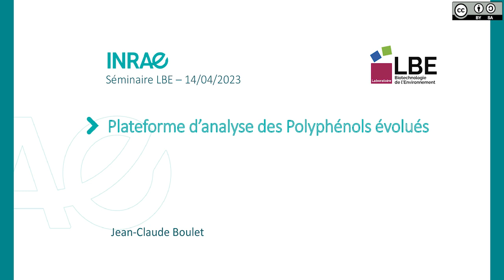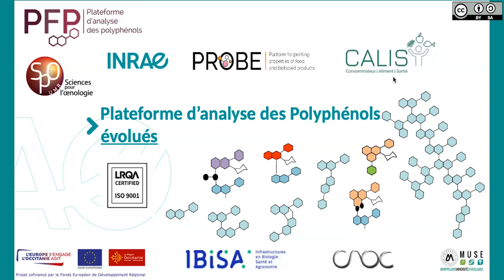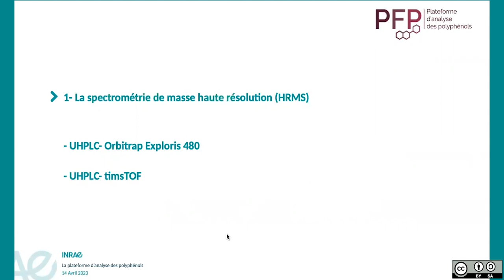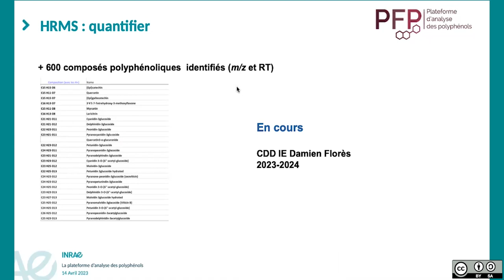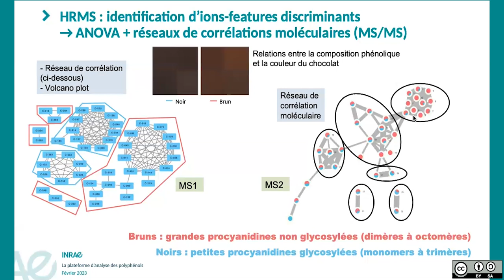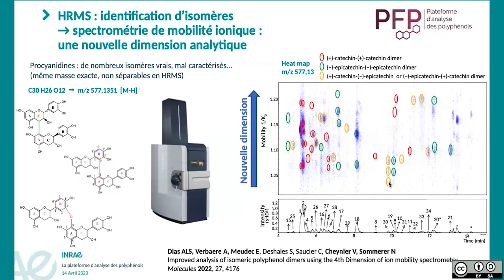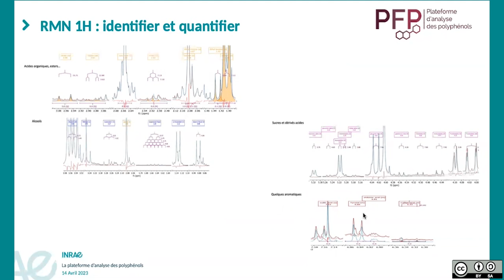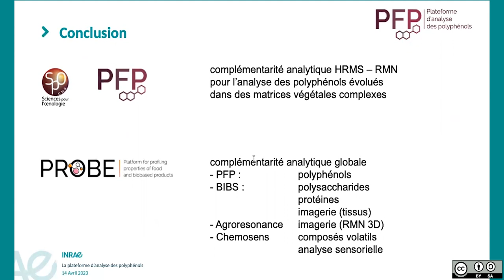Séminaire de JC Boulet (INRAE - UMR SPO) (14/04/2023) - Plateforme d'analyse des Polyphénols évolués